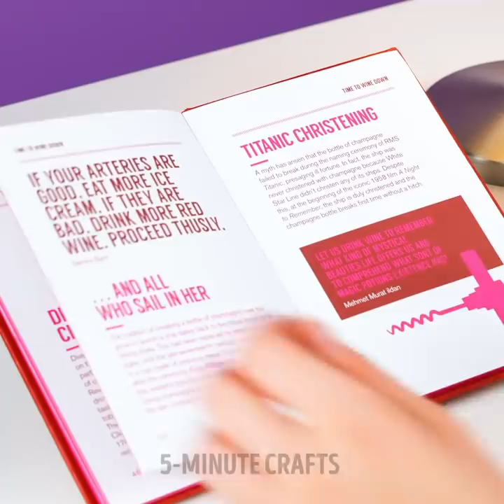28 Cool Cement Crafts For Your Home || Stylish Decor Projects Anyone Can Make!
TIMESTAMPS:
00:13 DIY candle
02:02 Useful cement crafts
03:03 Handmade fruit bowl
04:51 DIY shoe rack
05:50 Creative DIY decor items
07:22 How to reuse egg trays
08:54 Awesome lampshade
10:14 DIY plant pot